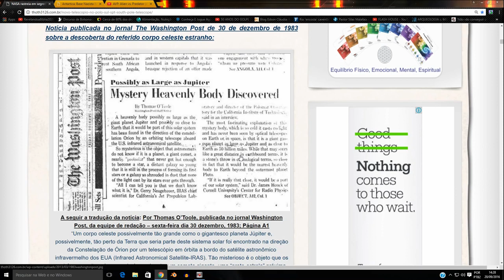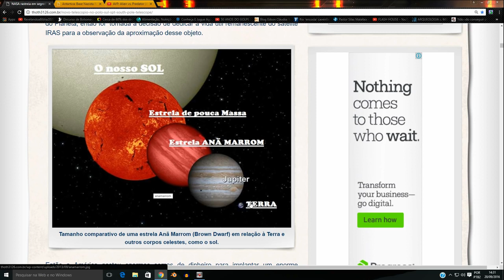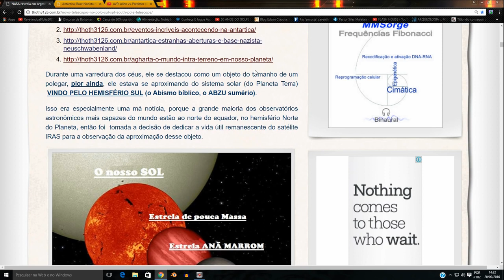ALERTAS CONTINUAN ATE O FINAL DO ANO SOBRE O NIBIRU